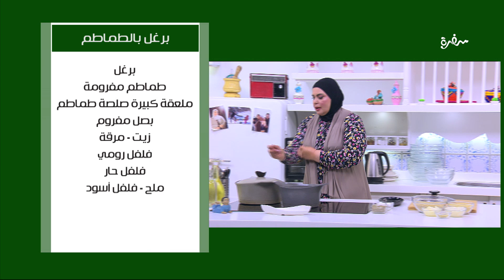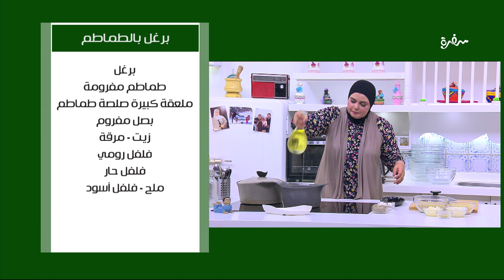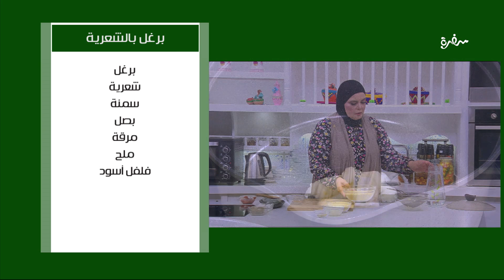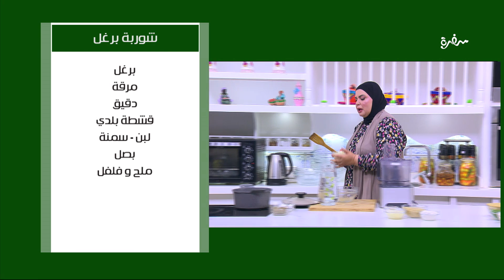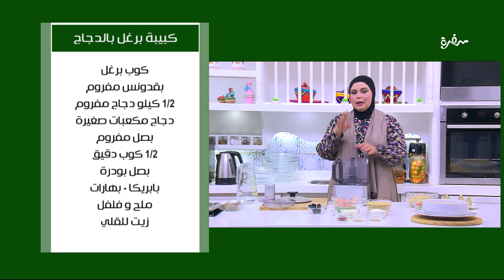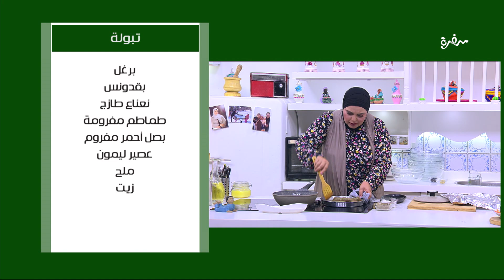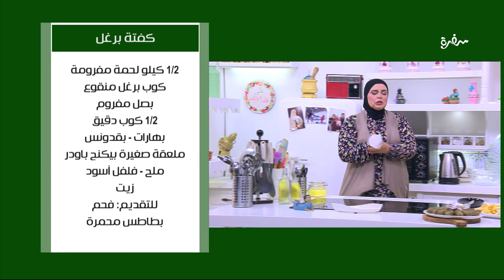كبيبة برغل بالدجاج - برغل بالشعرية - شوربة برغل - كفتة برغل - تبولة | على قد الإيد (حلقة كاملة)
طريقة عمل كبيبة برغل بالدجاج - برغل بالشعرية - شوربة برغل - كفتة برغل - تبولة - برغل بالطماطم  مع نجلاء الشرشابي في علي قد الإيد | 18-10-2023